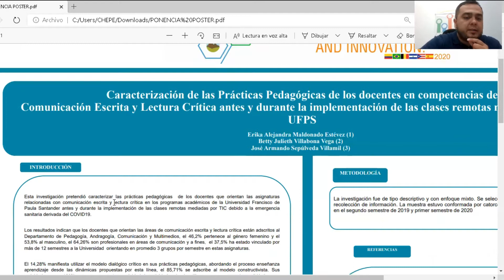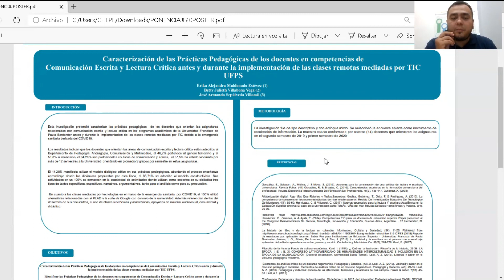Caracterización de las prácticas pedagógicas de los docentes en competencias de comunicación escrita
Ponencia: Caracterización de las prácticas pedagógicas de los docentes en competencias de comunicación escrita y lectura crítica antes y durante la implementación de las clases remotas mediadas por TIC UFPS.

Betty Julieth Villabona Vega
Erika Alejandra Maldonado Estévez
José Armando Sepúlveda Villamil

7th International Week of Science, Technology  and Innovation 2020